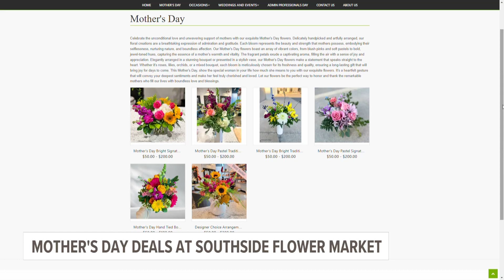Southside Flower Market holding a special sale ahead of Mother's Day